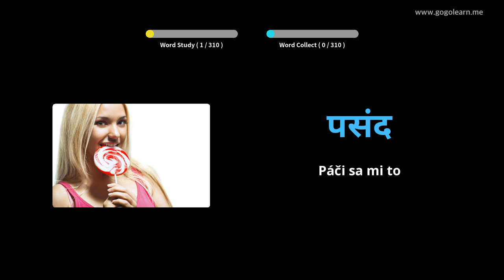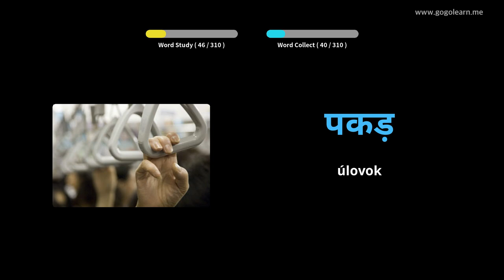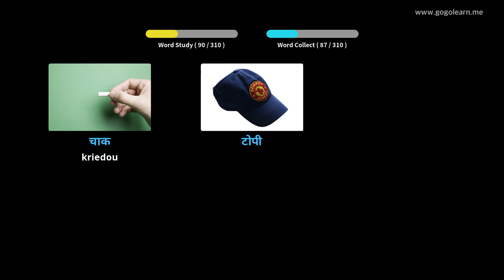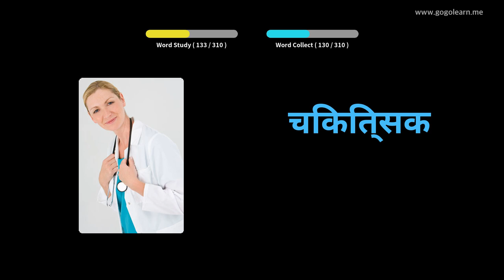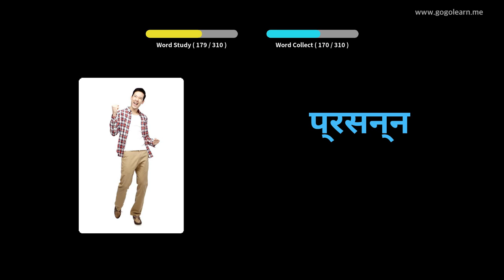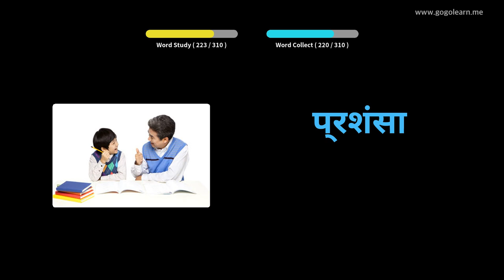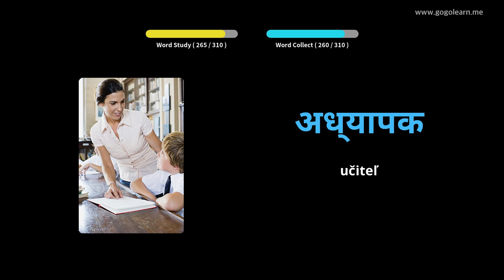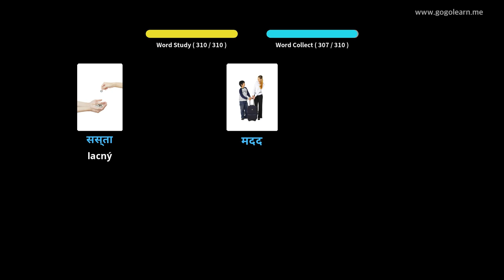Počúvanie slovnej zásoby počas jazdy | Golearn